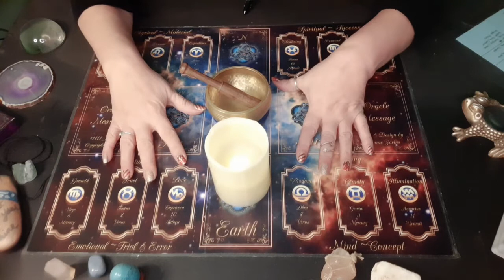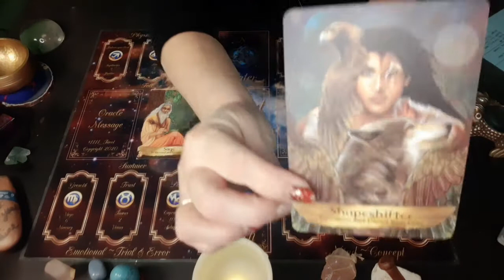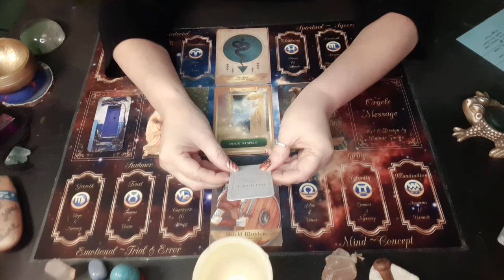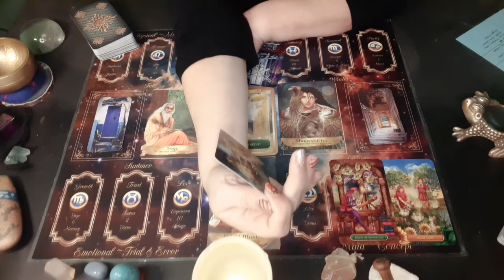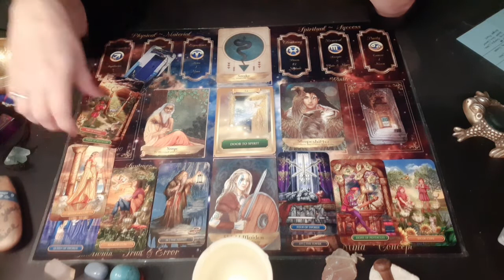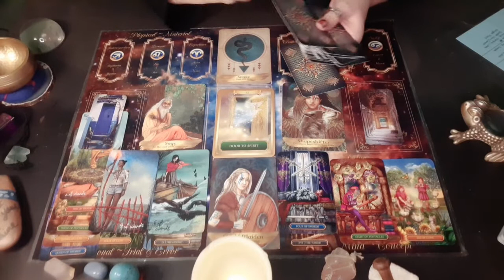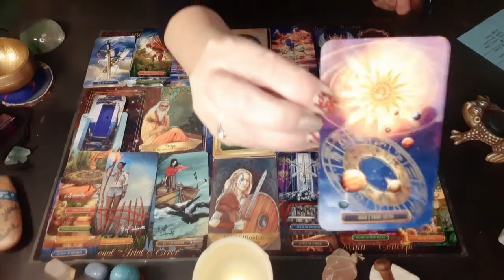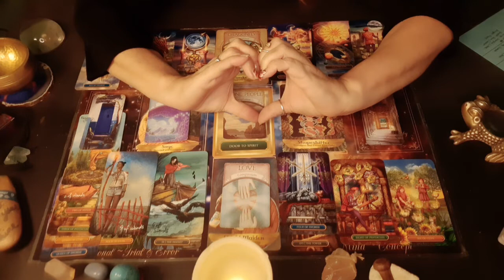11 11 Angel "YOU MUST DO THIS TO GET WHAT YOU DESIRE- YOU MUST KNOW HOW THIS WORKS!"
TO ORDER 11:11 BOARD or CONNECT FOR HIGHEST PERSONAL PATH READ -
$44.00 for Mediated Pre-recorded Video "Highest Personal Path Read"
$111.11 for LIVE "DUO" Face to Face "Highest Personal Path Read"